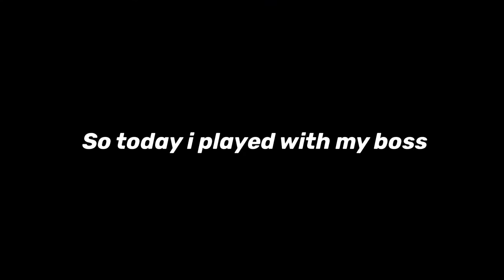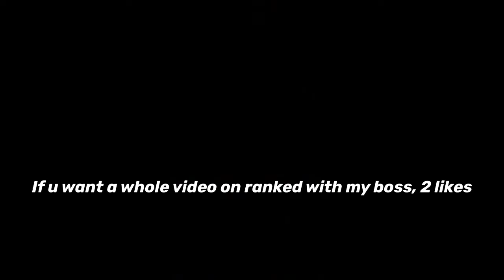i played r6 with my boss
Friends In This Video:
😎Chug Icee

 :3